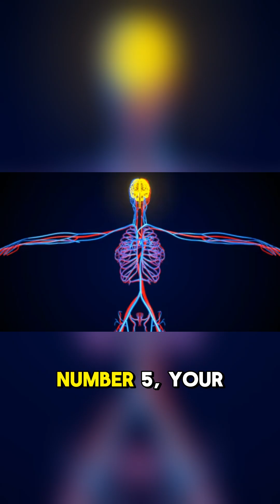Top 5 Surprising Facts About the Human Brain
The human brain is the most complex organ in the universe—and it’s full of mysteries and abilities that will blow your mind. 🧠✨ In this video, we explore the Top 5 surprising facts about the human brain that science has uncovered, revealing just how powerful and fascinating our minds truly are.

✨ In this video, you’ll discover:
1️⃣ Strange abilities of the human brain you didn’t know about
2️⃣ Surprising ways your brain controls thoughts, memory, and emotions
3️⃣ Incredible brain facts backed by science
4️⃣ How the brain adapts, learns, and evolves
5️⃣ Mind-blowing truths that show why the brain is still full of mystery

From hidden powers to astonishing science, these brain facts will change the way you think about yourself and the human mind. 🌌